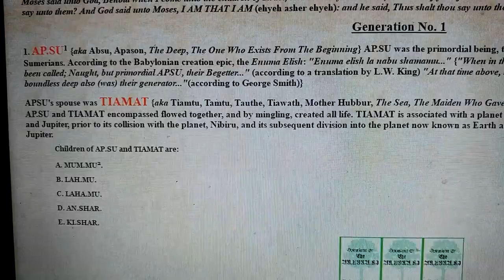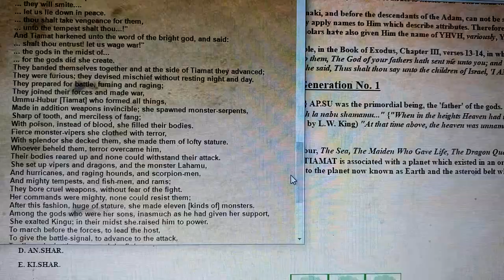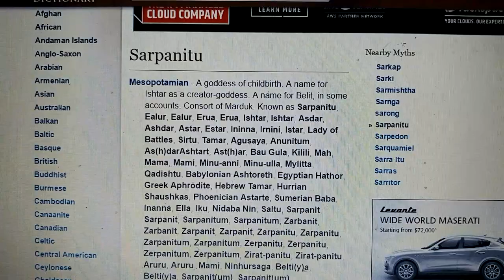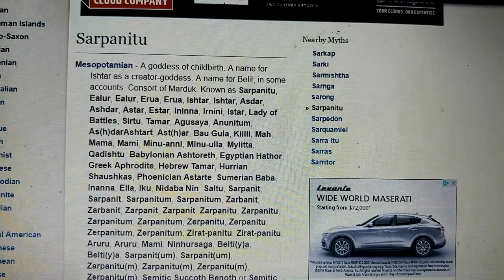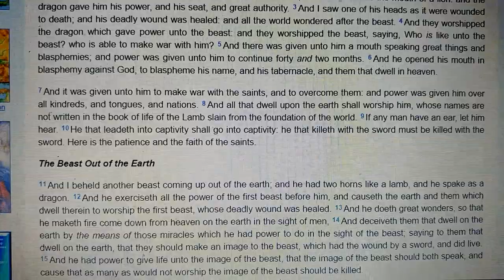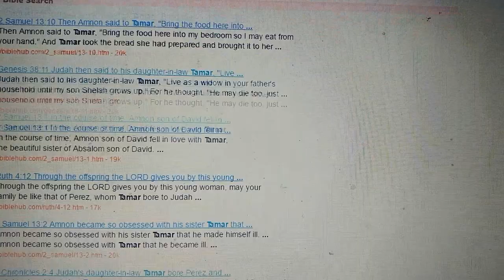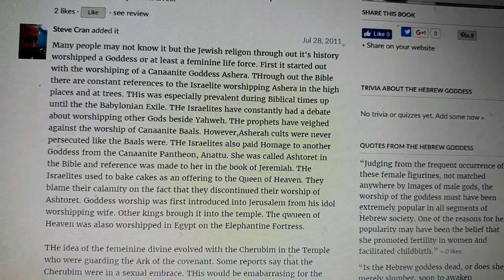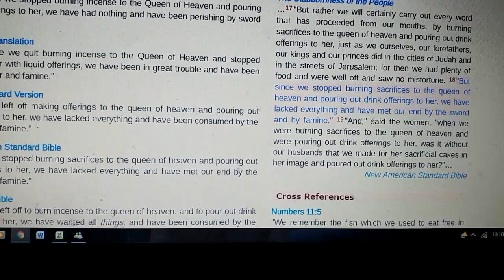Hebrew Goddesses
Niggabrews must learn that women gods play a vital role in Israel so called journey